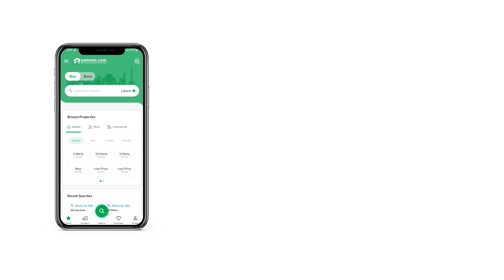1 KANAL RESIDENTIAL PLOT FOR SALE IN SUI GAS HOUSING SOCIETY LAHORE